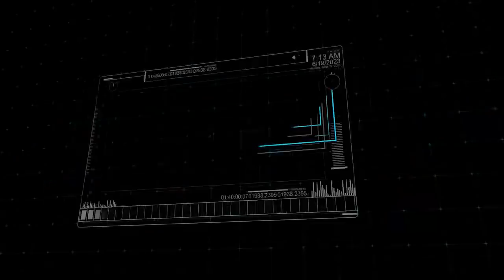Залог успеха - меньше лени, больше положительных эмоций!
У нас в гостях победитель конкурса "Битва экстрасенсов 2016. Украина" Сурен Джулакян.